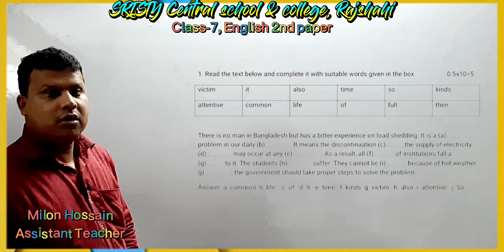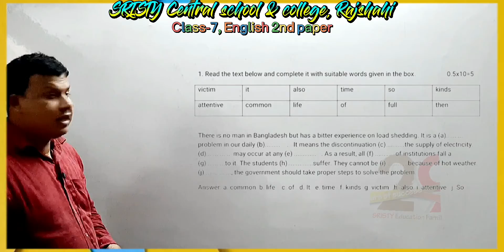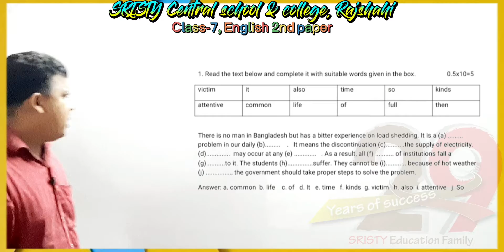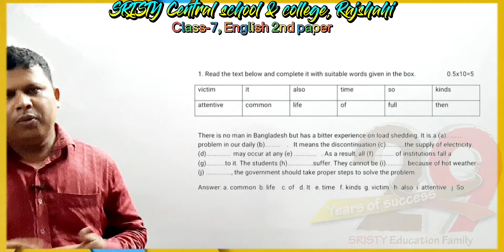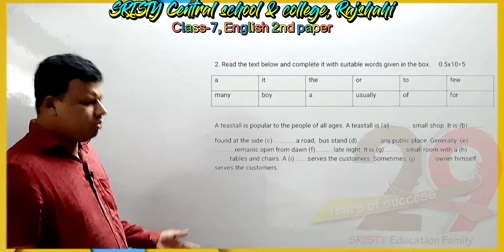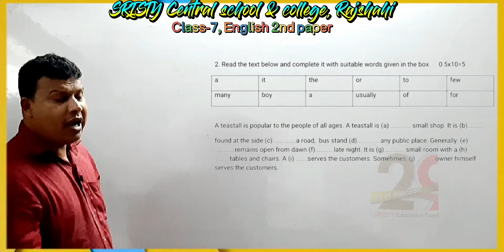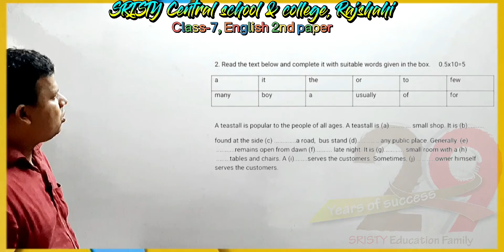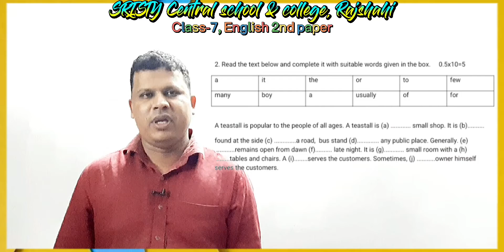সপ্তম শ্রেণি, ইংরেজি দ্বিতীয় পত্র